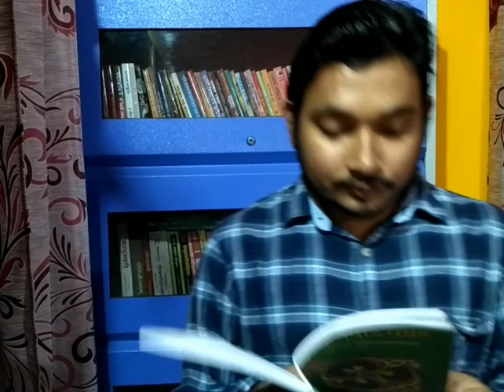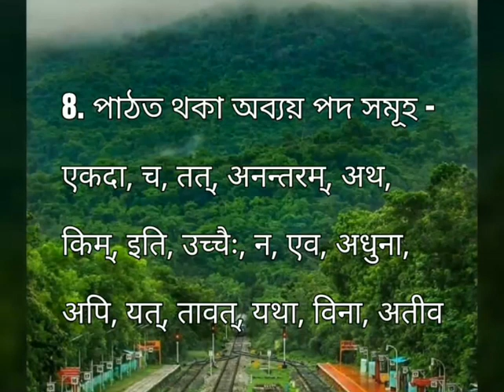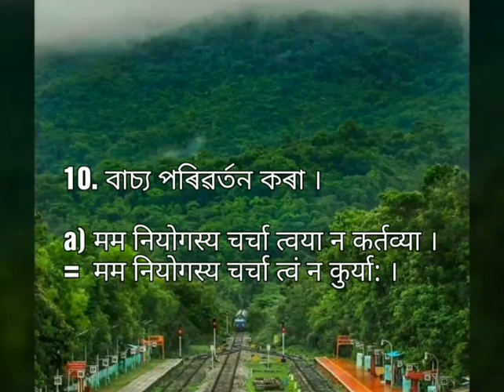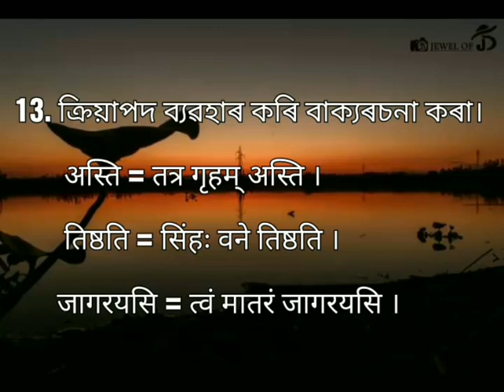Class X Sanskrit Chapter 3 ll गर्दभकुक्कुरकथा- प्रश्नोत्तराणि - By D. K. Sarmah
Question answer of 3rd chapter of Sanskrit Textbook - संस्कृत पाठसंग्रहः
Please see the link below for othar chapters of the Sanskrit textbook.